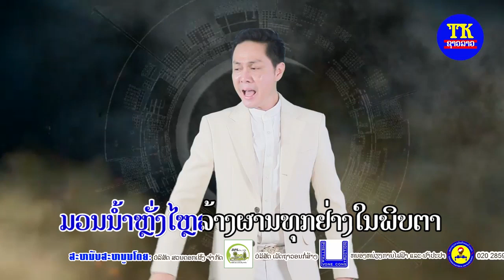Karaoke ຄົນລາວບໍຖີ້ມກັນ ເປັກ ພົມມະສານ, คนลาวบ็ถิ้มกัน เป็ก พมมะสาน